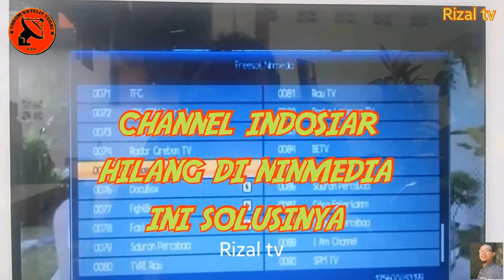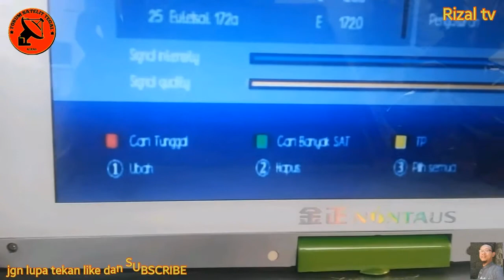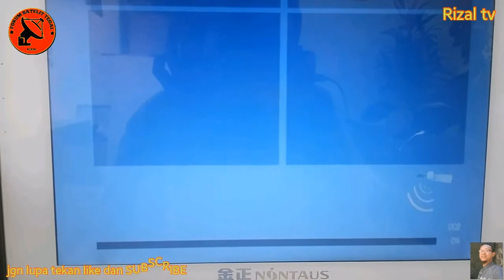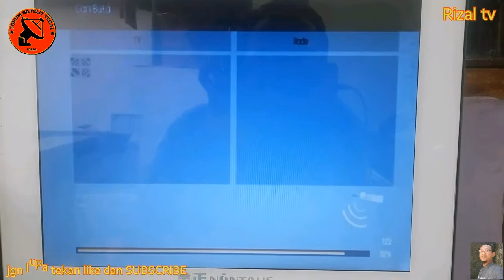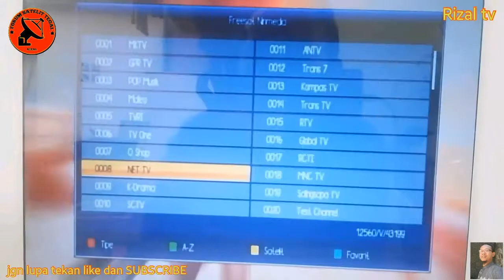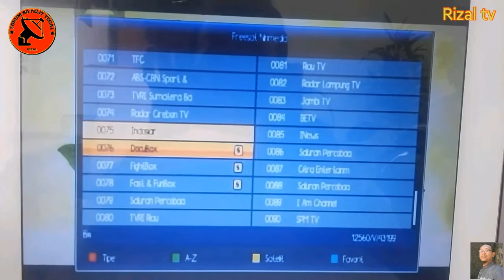Ch indosiar hilang di ninmedia. Ini solusinya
Satelit chinasat 11 ninmedia apgrade ota.  Sehingga ch indosiar berubah yang tadinya ch indosiar gambar dengan ch nya tidak sesuai dengan nama channelnya. Untuk merubahnya kita harus scand ulang di satelit chinasat 11